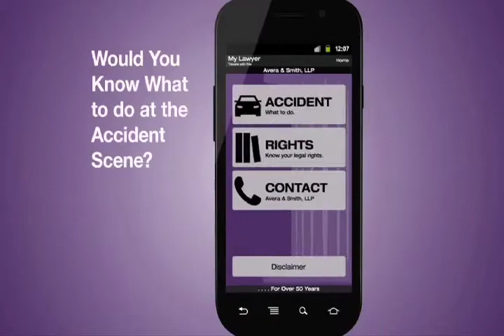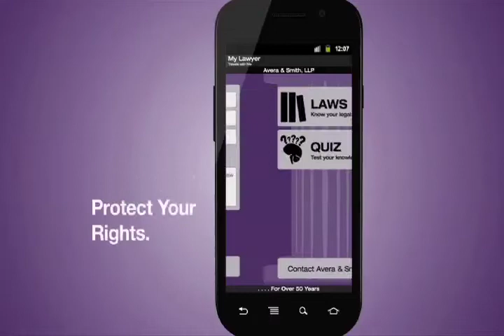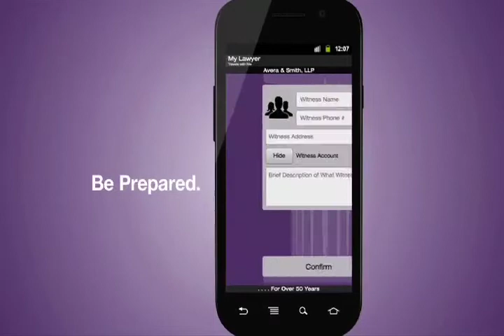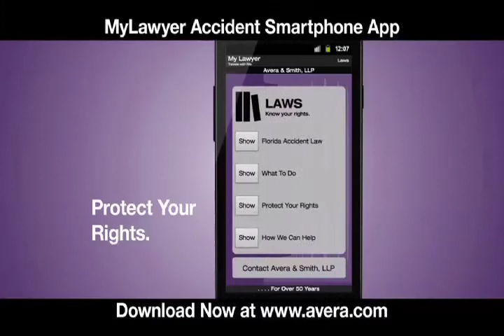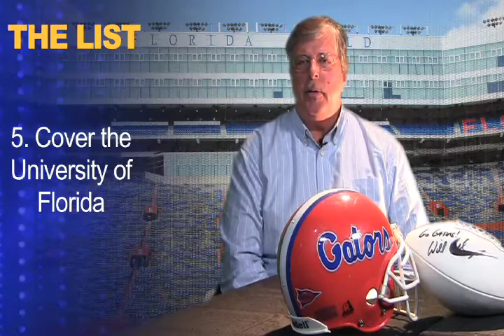The Pat Dooley Show: Episode 12, Season 3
Lee McGriff and Neal Anderson join Sun sports columnist Pat Dooley to discuss college football.